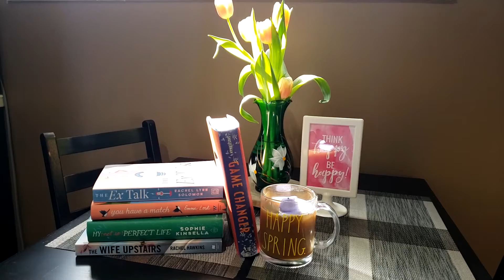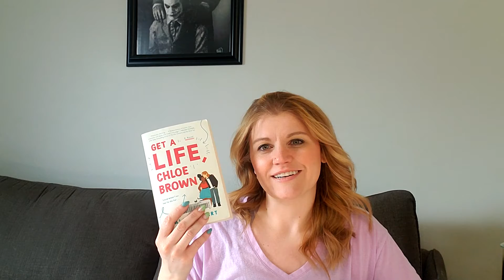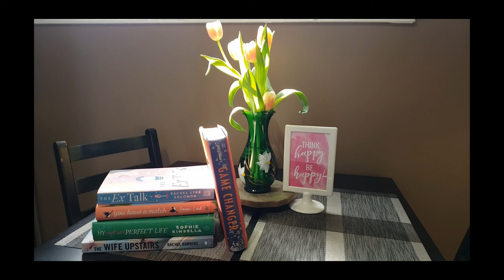April Wrap Up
I read 4 books in  month of April most were audio as we are moving and I have not had as much time as I would like to read. But I did read two books that I really enjoyed and one might become one of my 2021 favorites.

As always thank you so much for your views, likes, and subscribes

Cheers